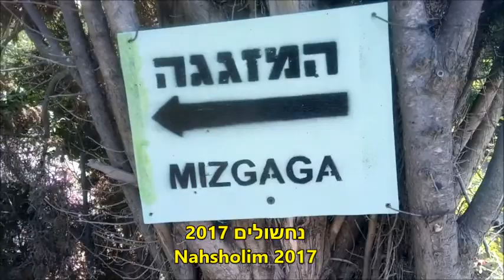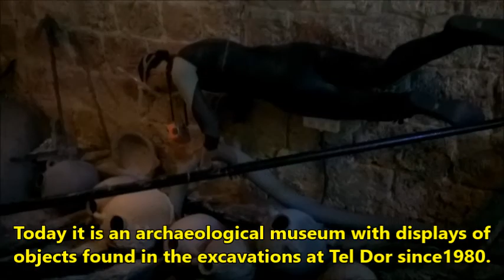נחשולים Nahsholim 2017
Nahsholim (Hebrew:  lit. Tidal waves) is a kibbutz and beach resort in
northern Israel. Located near Zikhron Ya'akov
A glass bottle factory founded by Baron Rothschild in 1891 is located in Nahsholim.
Today it is an archaeological museum
Exhibited in the museum are a large assortment of anchors, jars and navigational tools retrieved by the center's diving team. Cannons, swords, guns and ammunition have been found underwater, dating from the retreat of Napoleon’s armade in 1799.

נַחְשׁוֹלִים הוא קיבוץ באזור הצפון ליד זכרון יעקב
 "המזגגה" - מפעל לייצור בקבוקי זכוכית הוקם ע"י הברון רוטשילד בשנת 1891 בנחשולים.
מוזיאון ארכאולוגי הוקם בבניין בשנת 1980
תצוגה נרחבת של עוגנים, כדים, תותחים, וחרבות במוזיאון, שנמשו מהים ומתוארכים לנסיגת נפוליאון בשנת 1799 מעכו ליפו.